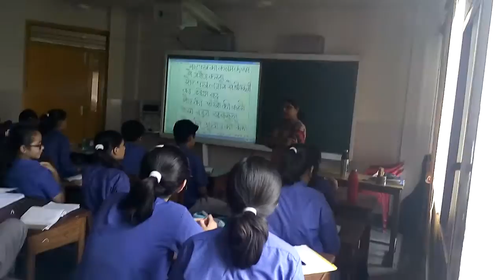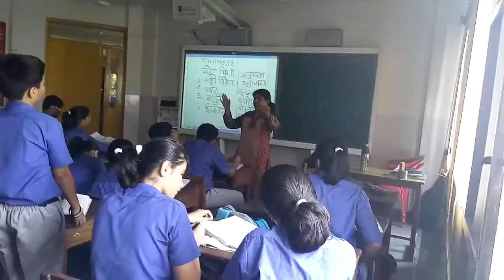St Marys School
Class 7-A Hindi